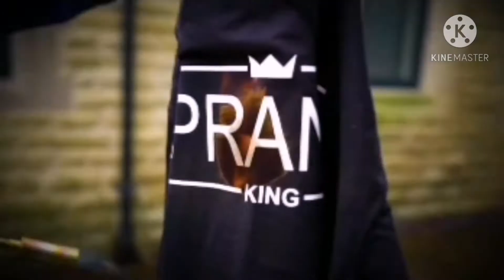Morgz video but It's REVERSED||Pt.X